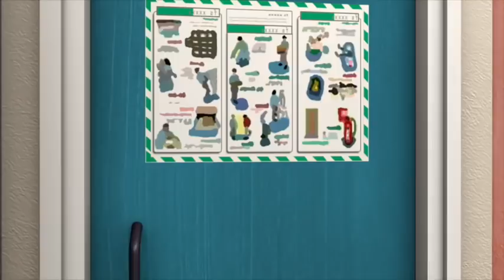Itfaiyeci Sam Türkçe yeni bölümleri 🔥 En kötü fikir! 🔥Derleme 🚒 çizgi film